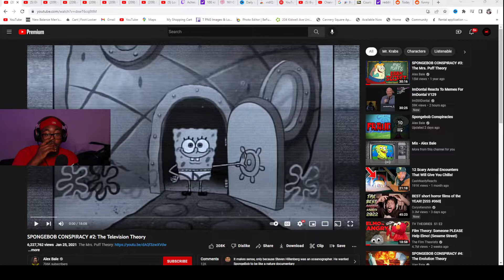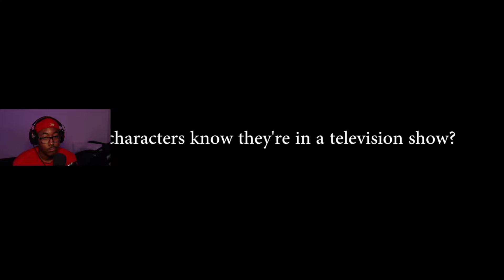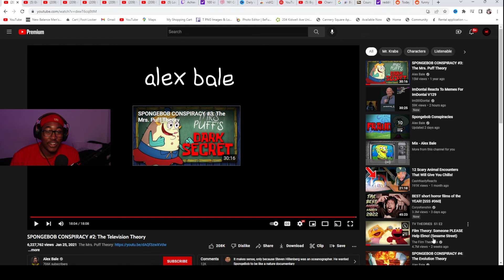Spongebob Is A REALITY SHOW? - Another Conspiracy Theory @AlexBaleFilms reaction #2022